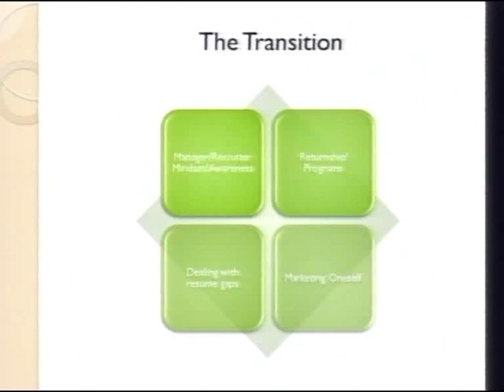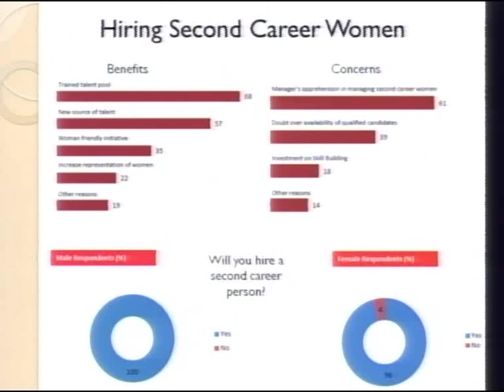"Career Breaks: Not Heartbreaks Anymore (Panel Discussion)" - GHC India 2012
Moderator: Sruthi Kannan, Program Manager, Cisco
Panelists: Saundarya Rajesh, AVTAR Career Creators & Flexi Careers India; Blaine Peterson, Goldman Sachs; Subhashini Sriram, Northern Trust; Vijayalakshmi V, Indian Institute of Technology, Madras

Women in technology are often confronted with work-life conundrums which cause them to off-ramp at an early stage. Once a woman technologist has taken a break, the impediments to her returning to a career are many -- including the obsolescence of her skills, lack of confidence while returning to a career and inability to land a suitable role. Rather than focus on resurrecting the career after a break, it is better to put in place a "career insurance system" which will help women in early stages of their career to create sufficient wherewithal to manage the many speed-breakers which arise in a woman's career. This session at the Grace Hopper Celebration of Women in Computing is intended to enlighten and enable women to successfully deal with career breaks and changes.

Sruthi Kannan, Program Manager, Cisco: Sruthi Kannan works as Program Manager in the Mobile Internet Technology Group of Cisco Systems, catering to worldwide customer deployments of 2G, 3G and 4G mobility solutions. She is on the core committee of Cisco Connected Women ERG that facilitates the professional growth of women employees by offering networking, mentoring and career development resources. Sruthi has a Masters in Psychology from Madras University and a B.E. in Computer Science and Engineering from College of Engineering, Guindy (CEG), Anna University.

Blaine Peterson, Vice President, Technology, Goldman Sachs: Blaine Peterson works as Vice-President at Goldman Sachs in the Securities Division Technology. Blaine moved to Bangalore from New York in March 2010 to build the Bangalore Interest Rate Technology team. Prior to her move, she was the Team Lead for Operations Projects in IRP Technology, supporting both Interest Rate Derivatives and Mortgage Passthrough technologies. Blaine has a B.A. in Mathematics from Mills College (Oakland, CA), an M.S. in Computer Science from New York University, and a diploma in Culinary Arts from the Institute of Culinary Education in New York. She lives in Bangalore with her husband Randal and children.

Saundarya Rajesh, Founder-President, AVTAR Career Creators and FLEXI Careers India: Saundarya Rajesh is an MBA and a gold medallist in English Literature from Madras University. Mother of 2 and wife to a busy professional, Saundarya identified with the thousands of Indian women who had to give up their careers mid-way in response to a work-life balancing need. She works with over 26,000 women managers who are part of the AVTAR I-WIN network -- Interim Women Manager's Interface Network. The purpose of the network is to create flexible and second career opportunities for women professionals. Saundarya has won a slew of awards including CavinKare's Innovation Award 2011, TiEStreeShakthi Woman entrepreneur award 2011, India Today's Business Wizards award 2011 and the FICCI woman entrepreneur award 2012.

Subhashini Sriram, Vice President, HR Consulting, Northern Trust: Subhashini Sriram is currently the Vice president -- HR Consulting, Northern Trust. The consulting team she leads is responsible for HR Business strategy, Change management, Merger & Acquisition and Talent management. She is also the chairperson of "Women and leadership" business resource council of India which focuses on diversity and inclusion initiatives.Subhashini has completed her Masters in Electronics and General Management program from IIM,Bangalore. She has also presented and published papers under "HR & strategic business partnership" in forums.

Vijayalakshmi V, Assistant Professor, Indian Institute of Technology Madras: V. Vijayalakshmi is a faculty of Organizational Behavior and Human Resources with the Department of Management Studies, Indian Institute of Technology Madras (IIT Madras), having completed her PhD from the same department in the area of Emotional Contagion and Team Effectiveness. Her other research interests workplace humor, the happiness project, positive organizational behavior, group dynamics, and in the use of interventions like transactional analysis and neuro-linguistic programming for career advancement.